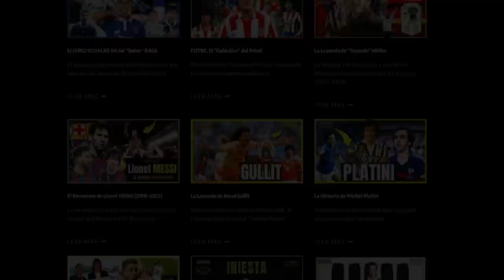WAYNE ROONEY 🏴󠁧󠁢󠁥󠁮󠁧󠁿👹 El "Chico Malo” del Fútbol Inglés (2002-2021)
La Historia de Wayne Rooney, uno de los futbolistas más problemáticos y polémicos de Inglaterra que acabó convirtiéndose en una Leyenda de su país.

Nacido el 24 de enero de 1985 Wayne Rooney creció en una familia humilde junto a sus dos hermanos y se crio en las calles de un problemático barrio de Liverpool. Rooney comenzó a jugar en el Everton donde batió todos los récords goleadores en la cantera de los Toffies.

En 2002 debutó con el primer equipo y anotó su primer gol ante el Arsenal de Los Invencibles para detener la racha de imbatibilidad de los Gunners. Su explosión como futbolista le llevó a debutar con la selección inglesa y tras su gran Eurocopa de 2004 fichó por el Manchester United.

En Old Trafford jugó 13 temporadas hasta ser el capitán el equipo y superar el récord de Bobby Charlton como el jugador que más goles ha marcado con los diablos rojos. El delantero de Liverpool también acabó su carrera internacional como máximo anotador de la selección inglesa y, tras una carrera llena de triunfos y polémicas, regresó al Everton y acabó retirándose en Estados Unidos y el Derby County.

00:00 Los inicios de Wayne Rooney
02:10 Primer Gol de Rooney vs Arsenal
03:00 Rooney en la Euro 2004
03:55 Fichaje por el Manchester United
04:30 Primer Hat-trick en Champions
05:50 Expulsión de Rooney en el Mundial 2006
06:32 Campeón Champions 2008
07:10 Gol en la Final de Mundial de Clubes
08:40 Gol en la final Champions 2011
08:46 Chilena Rooney vs Manchester City
10:00 Campeón Europa League 2017
10:50 Máximo Goleador de la Selección Inglesa
11:05 Máximo Goleador de la Historia del Manchester United
11:35 Regreso al Everton
11:45 Rooney en el DC United (Estados Unidos)
12:00 Jugador/Entrenador del Derby County
12:15 Retirada Wayne Rooney